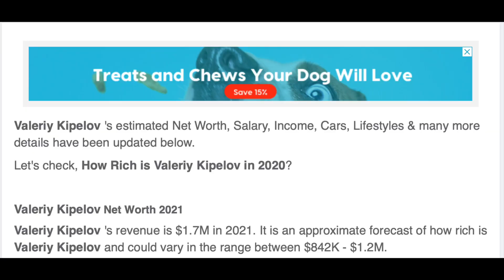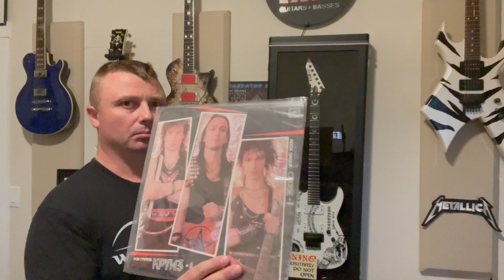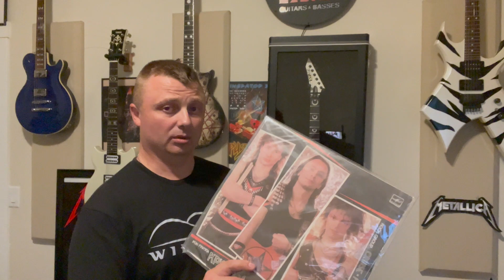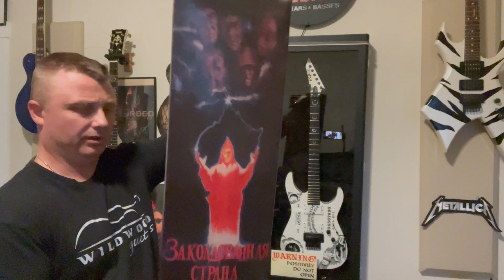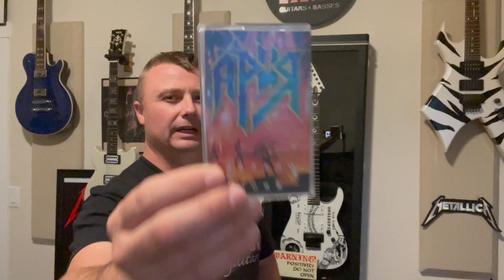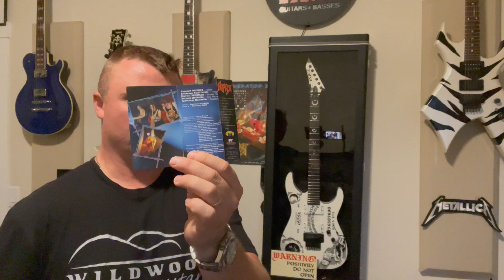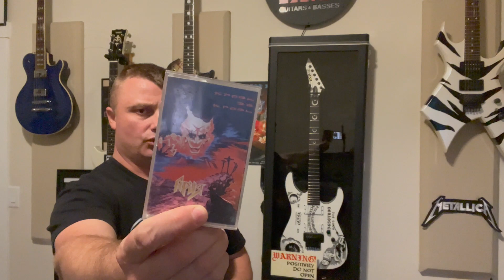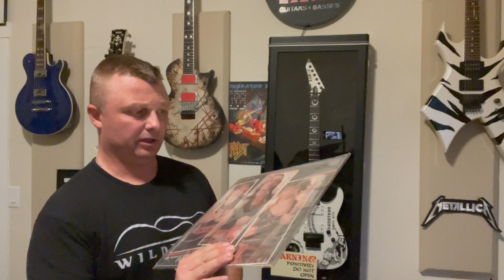Почему российские рок звезды бедные?!